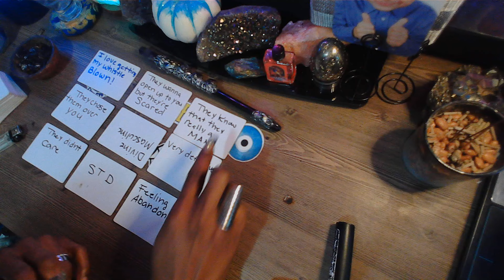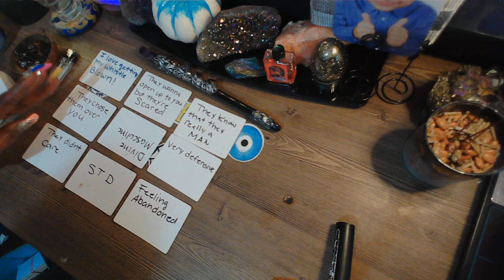HE LOVES GETTING HIS WHISTLE BLOWN. HE KNOWS THAT SHE'S A TRANS.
I'm here to tell you the TRUTH and bring you as much CLARITY and enlightening to the ones who need it the most. This is a channel all about KARMIC partners and their ex's. These messages WON'T RESONATE WITH EVERYONE WHO WATCHES THEM. My messages are here to give you clarification on what your intuition has already told you. We are all on a healing journey from someone who broke our hearts. I've healed from a broken heart and I was chosen to help heal your broken heart. The majority of the time I will try to make you lol with funny sounds and vids included in some videos not.
Thank you in advance. 🥰🥰
Aunty!